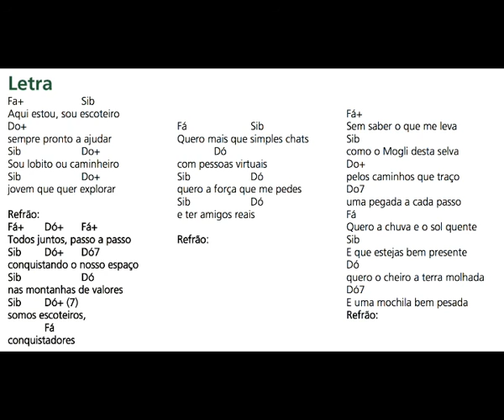Passo a Passo - Tema